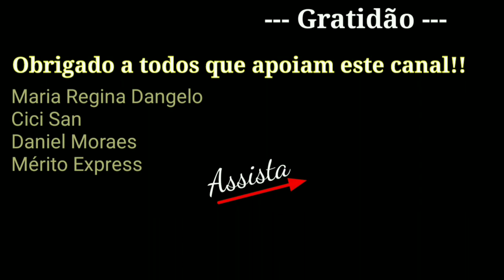PARECIA O FIM DOS TEMPOS NA TURQUIA !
⁣Fortes chuvas atingiram a megacidade de Istambul  com uma população de mais de 16 milhões de habitantes, causando inundações repentinas.

Após a chuva, ventos fortes varreram a cidade, soprando os telhados de alguns edifícios e derrubando várias árvores.